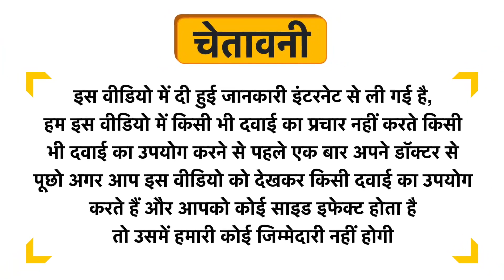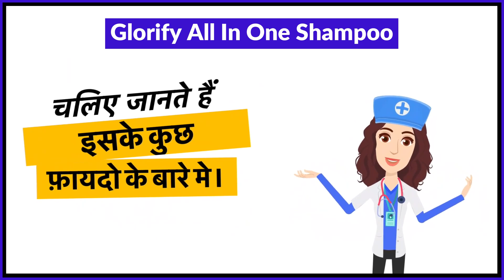Glorify All In One Shampoo Uses in Hindi | Side Effects | Review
Glorify All In One Shampoo Uses in Hindi | Benefits | Side Effects | Dose

Topics Covered in This Video
Glorify All In One Shampoo Uses in Hindi
Glorify All In One Shampoo Kis kaam aati hai
Glorify All In One Shampoo Review
Glorify All In One Shampoo Side Effects
Glorify All In One Shampoo ke fayde in hindi
Glorify All In One Shampoo how to use